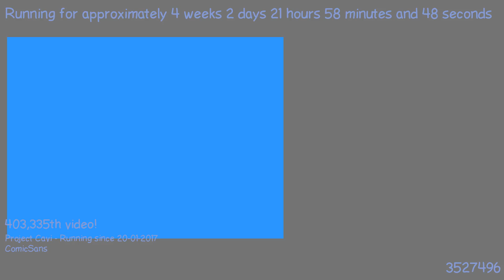1487704557 - Webdriver Cavi - T3